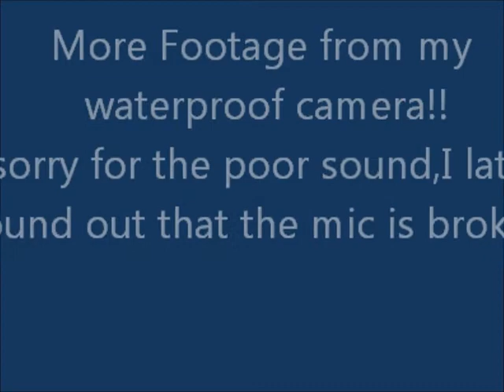underwater 2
Underwater Fun